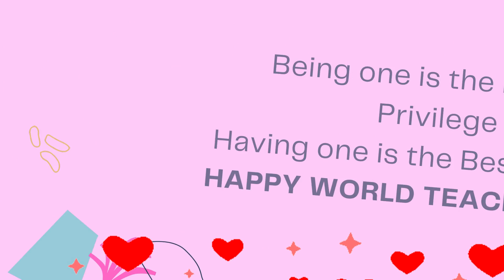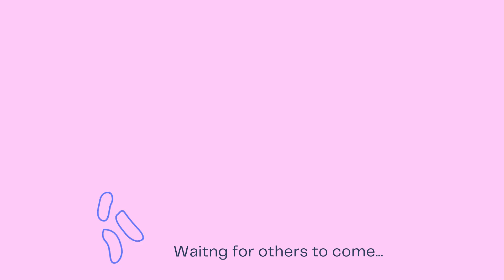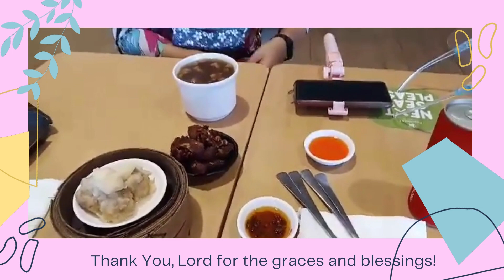Happy World Teacher's Day | MAPEH Family Simple Celebration | Abcill Alquisola Vlogs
Happy World Teacher's Day to all Teachers out there!
Here's our simple teacher's day celebration with our MAPEH Family. We are Happy and Thankful for all the blessings especially the gift of life, work and family. Hope you'll happy seeing them with their beautiful smile!

Music Background Free Audio  Attribution:
Morning Snowflakes-no copy right

So that you'll be updated on my next video upload.  I would appreciate it a lot!